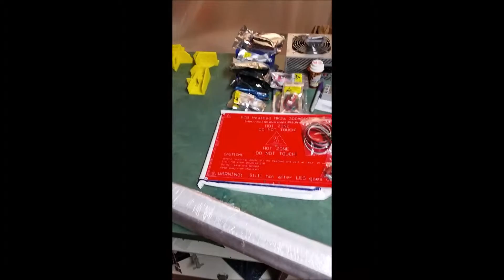D-Bot 3D Printer Build Intro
The start of our 3D Printer build from scratch!